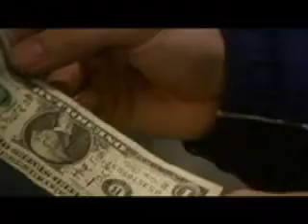Tile Files Episode 1.1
Meet Jeff Tiles. A man with a dangerous obsession. The destroying of deadly tiles that pose a terrible threat to mankind.